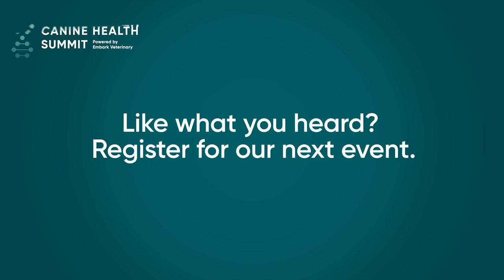How Breeders and Veterinarians Shape the Next Generation of Healthy Dogs - Embark for Breeders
2021 Canine Health Summit: Special Panel by The Westminster Kennel Club
Collaboration is Key: How Breeders and Veterinarians Shape the Next Generation of Healthy Dogs

The Westminster Kennel Club’s Gail Miller Bisher chats with Dr. Larry Letsche, Mr. Justin Smithey, and Embark’s Ryan Boyko to discuss recommendations for how breeders and veterinarians can work together to support breeding programs and educate puppy buyers.

Moderator: Gail Miller Bisher, The Westminster Kennel Club
Panelists: Dr. Larry Letsche, Mr. Justin Smithey, Ryan Boyko

(1) Gail Miller Bisher, Director of Communications, The Westminster Kennel Club
(2) Larry Letsche, D.V.M
(3) Justin Smithey
(4) Ryan Boyko, Founder, Embark Veterinary